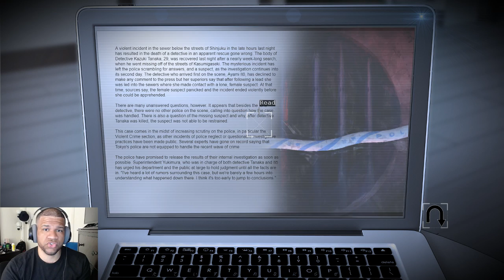LET'S PLAY: TOKYO DARK [PART 2]